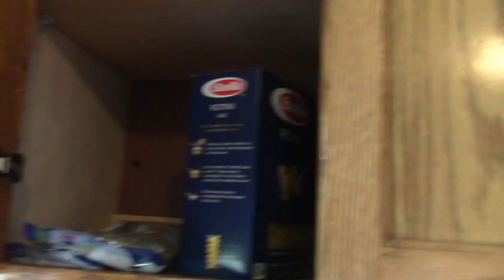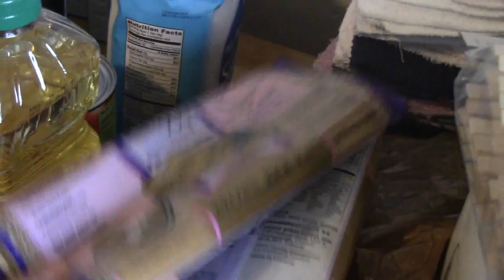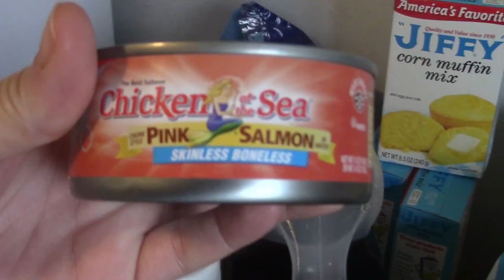FUTURE WIFE WILL KILL THE SPIDERS! / TRAVELKATZFAMILY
Richie will cook and clean but will not be the one killing spiders when he gets married one day!